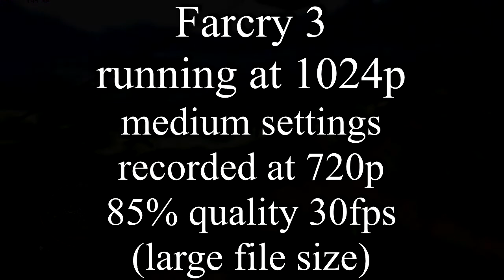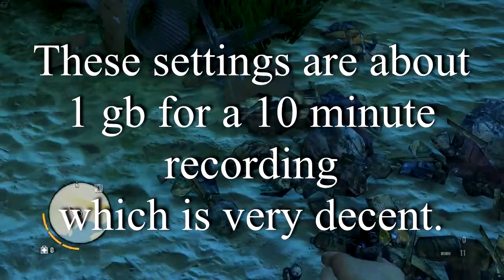Game recorder Test video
I am testing the game recording program MSI Afterburner's different settings to try and fin the one that works best. This video is just a few different options in the program and in Sony Vegas being messed with.